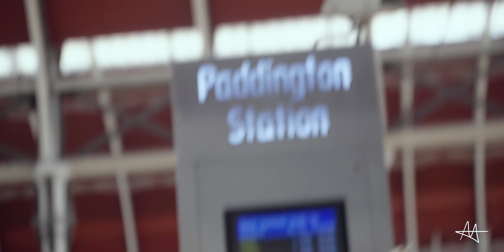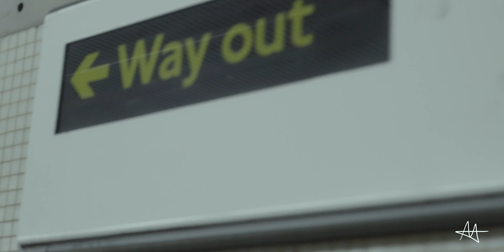I Spent The Day At Oxford University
Hey friends, welcome back to the vlog 📸  Today I take a trip of Oxford University to speak at the Oxford Union and then hang out with Danny from Sixteenth before smashing out some sets in the gym. See you tomorrow :)